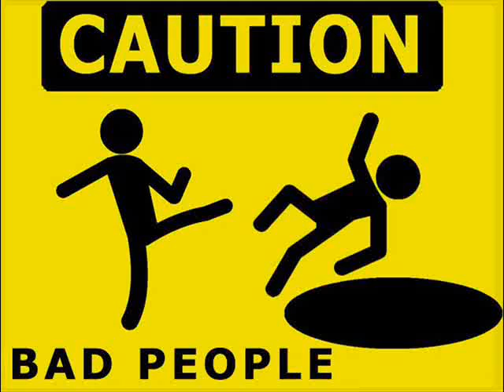Aidonia-WE A TEK IT OFF {CATALOG RIDDIM}.